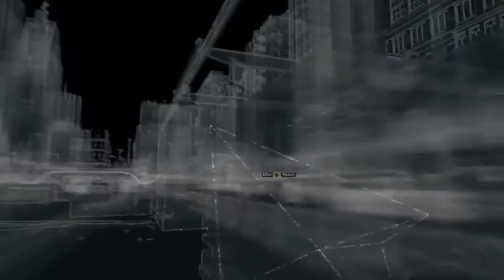Watch Dogs - 9 / 16